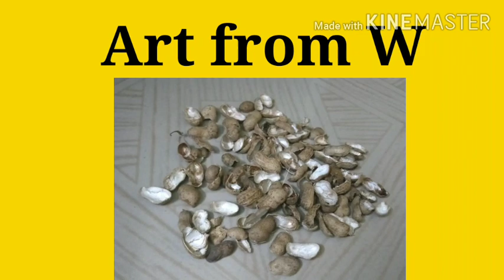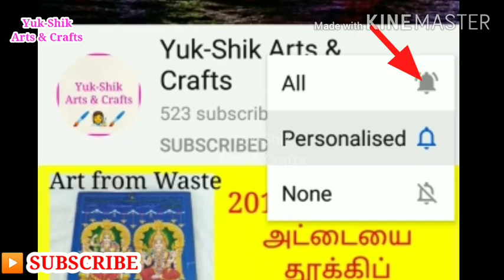Peanut Shell Craft Ideas/Art from Waste in Tamil/Best out of Waste/waste material craft ideas